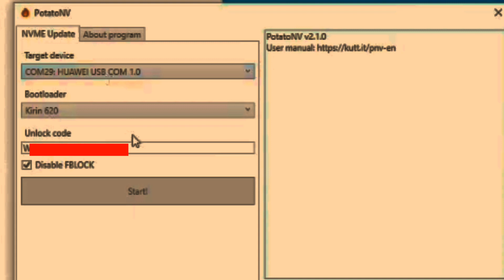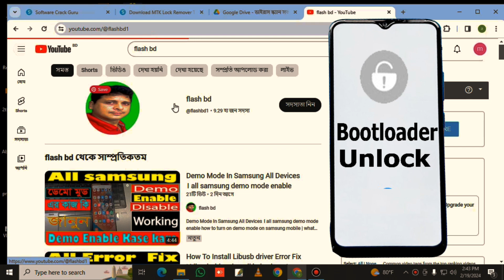How To Unlock Huawei Bootloader? (100% Tested).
Hey Guys!

This is a guide to unlock bootloader Huawei Honor phones. It is an easy and safe guide to unlock bootloader Huawei Honor phones etc

Unlocking bootloader gives options to make the device most of it by installing TWRP recovery which interns let you bring root access to your Android smartphone. It also opens the way to flash various custom ROMs based on latest Android operating system. These ROMs brings several new features that are missing on your stock ROM.flashbd

your question
unlock huawei bootloader without code
huawei bootloader unlock code generator
huawei bootloader unlock 2024
huawei bootloader unlock tool
huawei bootloader unlock apk
huawei unlock
huawei bootloader unlock xda
huawei bootloader unlock
all huawei bootloader unlock
potatonv bootloader unlock
huawei bootloader
bootloader unlock easy trick
bootloader unlock with software
Huawei bootloader unlock
How to unlock Huawei bootloader
Huawei bootloader unlocking guide
Unlocking bootloader on Huawei phone
Huawei bootloader code
How to get bootloader unlock code for Huawei
Huawei bootloader unlock tutorial
Steps to unlock Huawei bootloader
flash bd
huawei unlock bootloader 2024
bootloader unlock huawei
huawei bootloader unlock tool 2024
unlock bootloader huawei 2024
Huawei bootloader unlock in 2024
how unlock bootloader huawei
unlock bootloader code huawei
all huawei bootloader unlock tool 2024
Huawei Bootloader Unlock In 1 Click
Huawei Bootloader
apk huawei bootloader unlocker
how to unlock bootloader huawei
unlock Bootloader 2024
Bootloader
how to unlock bootloader
huawei unlock code
huawei bootloader unlock
huawei mediapad t5 bootloader unlock
huawei mediapad t5 twrp recovery
bootloader unlock
huawei bootloader unlock without code
bootloader unlock huawei
unlock huawei
huawei bootloader unlock free
huawei bootloader unlock tool crra
huawei bootloader unlock mr
huawei bootloader unlock
bootloader unlock
unlock bootloader
bootloader unlock huawei
unlock bootloader huawei
huawei unlock bootloader
huawei bootloader
how to unlock bootloader without pc
how to unlock
how to unlock bootloader on any android
huawei
huawei unlock bootloader tool
how to unlock huawei phone
how to unlock bootloader on huawei,
how to get bootloader unlock code for huawei free,

0:00 -  Video time button